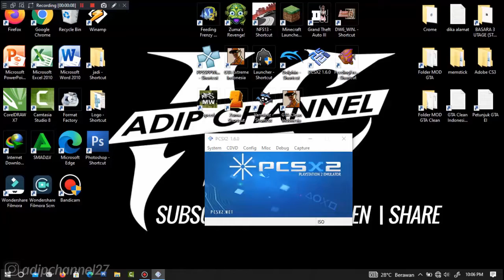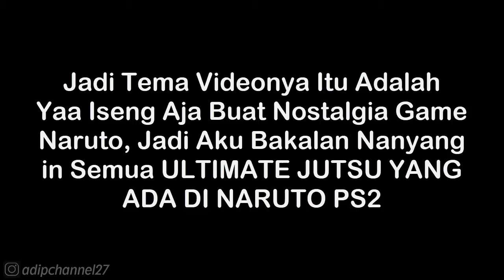Kankuro Ultimate Jutsu - Secret Black Move: Three Major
List #2 Saweria :
11. Alfisahr Riski - 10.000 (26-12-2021)
12. ?

Follow Aku di :
Instragram : @adipchannel27

. . . . . . . . . . . .Terima Kasih. . . . . . . . . . . . .